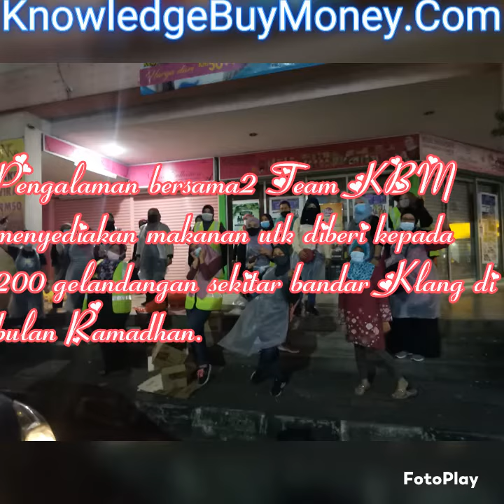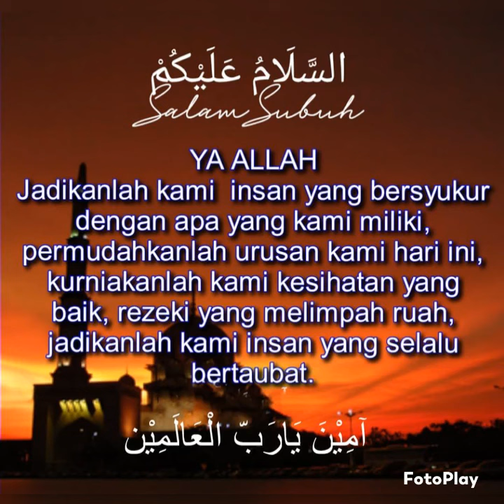Berkongsi rezeki dengan gelandangan bandar klang - siri 1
Video from bard